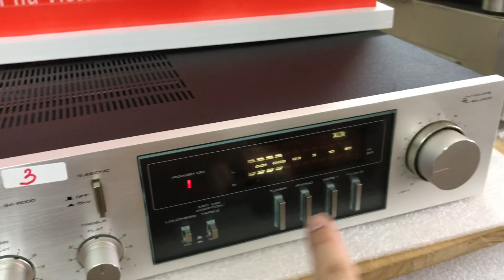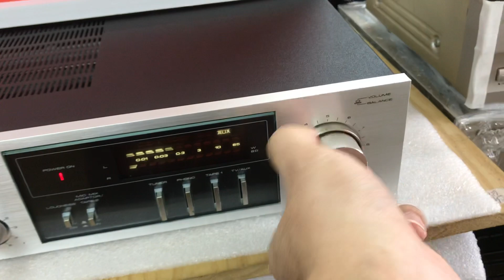7/11 Pioneer 6000 98% đẹp giá 3tr